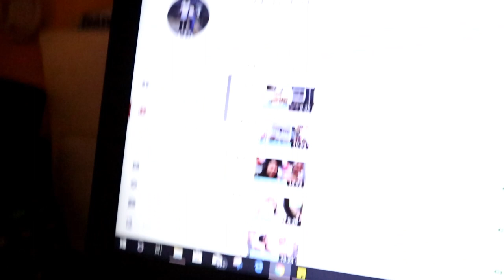Vlogmas Day 3: Our QUICK TIPS in Life 😊😊😘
**CLICK HD**

Hi Guys, We're back  🙂 Welcome again to our channel  🙂 Enjoy Watching  🙂